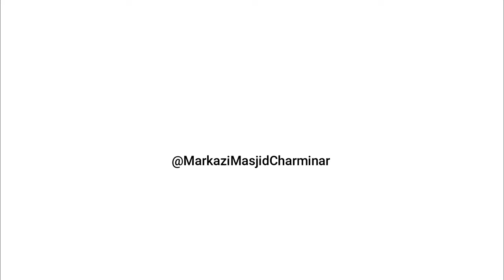Eiman o Yaqeen ko Mazbooth karne wale A'amal | Shaykh Mufakkir Husain Umri